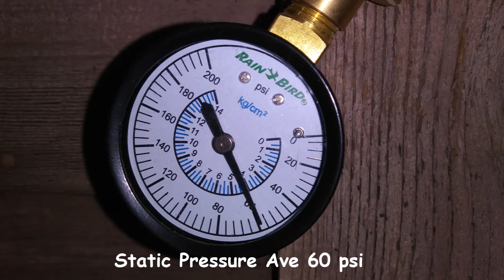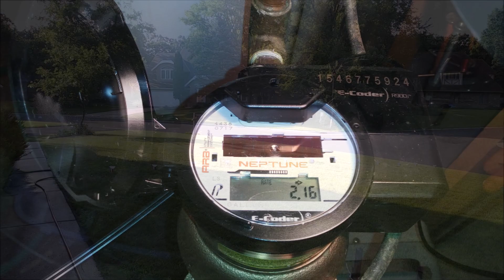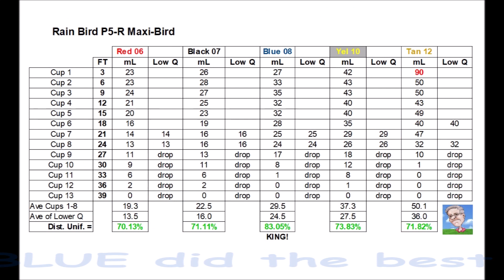RAIN BIRD P5-R Impact Sprinkler w/5 Nozzles Performance Test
Please see my first video on the method used to test these hose-end above ground sprinklers.  The goal is to provide some fairly sound information on the performance of these type sprinklers.  Your results may vary.